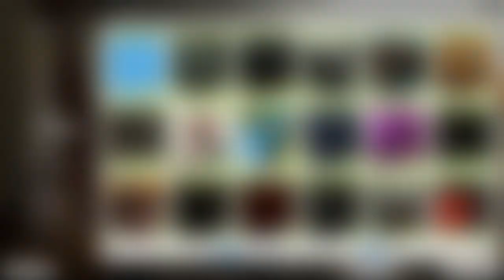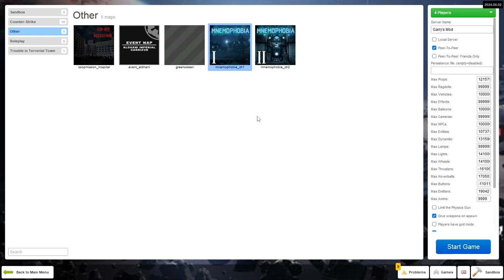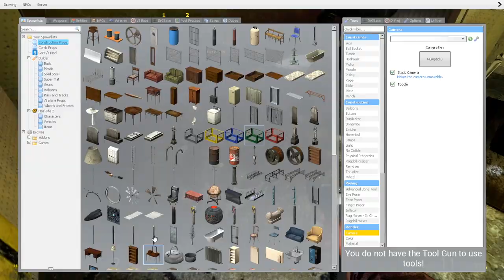Fear of What?!- Spooky Squad Ep. 167- Mnemophobia Pt. 1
Cakemaster tells us what exactly this map is about: Mennonites! In truth none of us knew what Mnemophobia actually means, but boy was this map a good one. Split into 2 parts, Mnemophobia is a complex puzzle, adventure and spooky map. This map creator is especially talented and even went as far as to include in game hints for when you get stuck... which we absolutely did! Check it out for yourself in Gmod now!

Starring:
Gaston
The IonPudge
Cakemaster